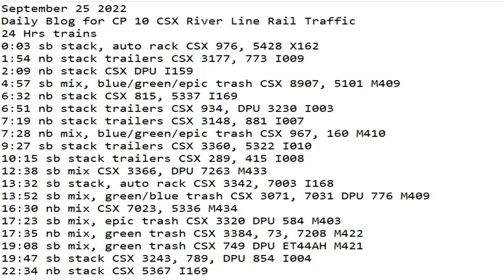September 25 2022 BigTrains.TV CP 10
24 Hrs trains
0:03 sb stack, auto rack CSX 976, 5428 X162
1:54 nb stack trailers CSX 3177, 773 I009
2:09 nb stack CSX DPU I159
4:57 sb mix, blue/green/epic trash CSX 8907, 5101 M409
6:32 nb stack CSX 815, 5337 I169
6:51 nb stack trailers CSX 934, DPU 3230 I003
7:19 nb stack trailers CSX 3148, 881 I007
7:28 nb mix, blue/green/epic trash CSX 967, 160 M410
9:27 sb stack trailers CSX 3360, 5322 I010
10:15 sb stack trailers CSX 289, 415 I008
12:38 sb mix CSX 3366, DPU 7263 M433
13:32 sb stack, auto rack CSX 3342, 7003 I168
13:52 sb mix, green/blue trash CSX 3071, 7031 DPU 776 M409
16:30 nb mix CSX 7023, 5336 M434
17:23 sb mix, epic trash CSX 3320 DPU 584 M403
17:35 nb mix, green trash CSX 3384, 73, 7208 M422
19:08 sb mix, green trash CSX 749 DPU ET44AH M421
19:47 sb stack CSX 3243, 789, DPU 854 I004
22:34 nb stack CSX 5367 I169